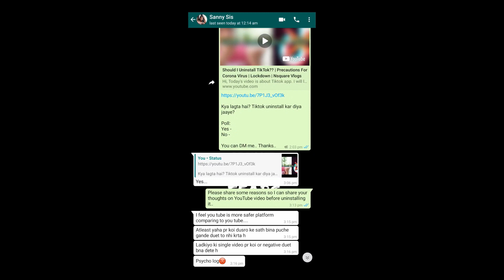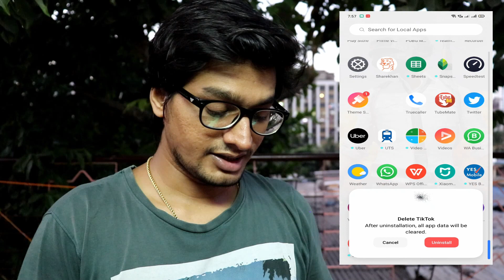I Uninstalled TikTok? | Why TikTok Should Ban In India? | YouTube vs TikTok [Hindi]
Today's video I uninstalled TikTok and I shared my opinion on Why TikTok should ban in india. So do watch video till end.

It will Motivate us to visit more places and make videos of it.

Be Motivate! Be Inspired!